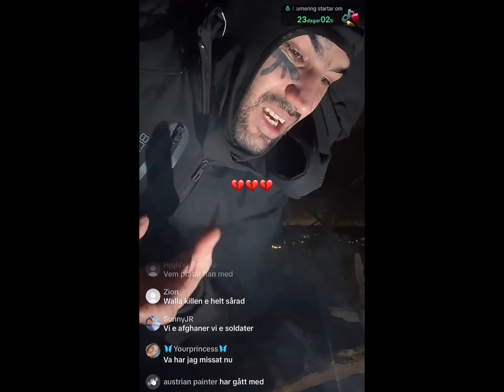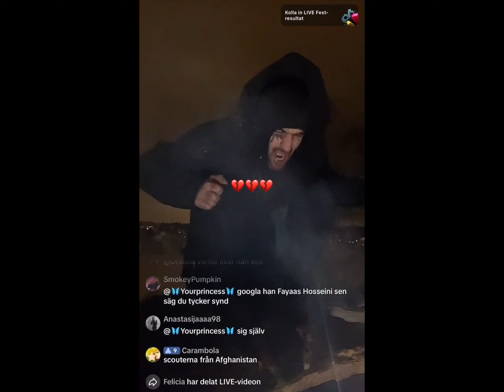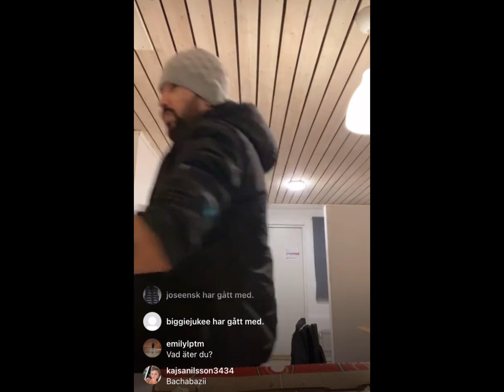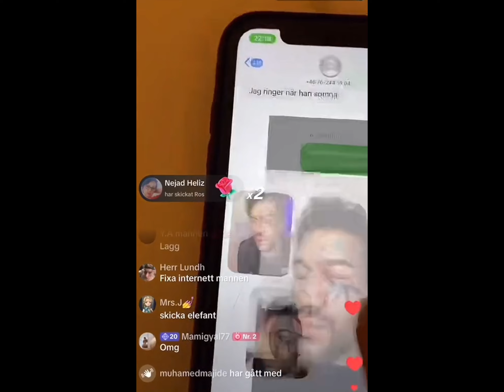Raes maffia best of TikTok 4 Madapassa